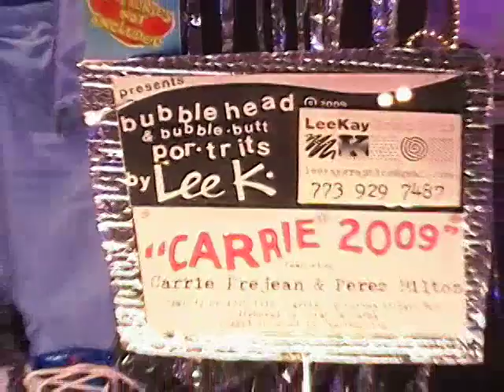Carrie 2009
Window display By Lee Kay at Batteries Not Included, Chicago. May-June 2009. Models: Carrie Prejean & Perez Hilton.  Parody of 1976 film "Carrie" ©UA/MGM directed by Brian De Palma, based on novel by Stephen King.